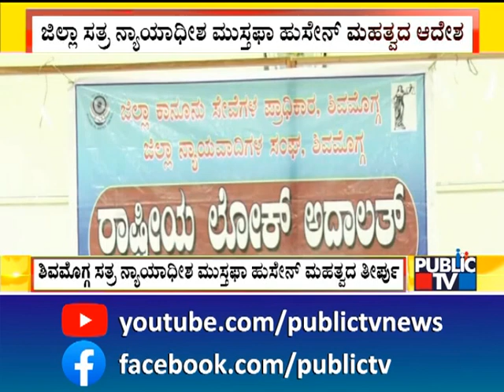National Lok Adalat Held In Shivamogga District Court Today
ಶಿವಮೊಗ್ಗದ ಜಿಲ್ಲಾ ನ್ಯಾಯಾಲಯದಲ್ಲಿ ಇಂದು ರಾಷ್ಟ್ರೀಯ ಲೋಕ ಅದಾಲತ್ ನಡೆಯಿತು. ಲೋಕ ಅದಾಲತ್‌ನಲ್ಲಿ ಅಪಘಾತ ಪ್ರಕರಣಕ್ಕೆ ಸಂಬಂಧಿಸಿದಂತೆ ಜಿಲ್ಲಾ ಸತ್ರ ನ್ಯಾಯಾಧೀಶರಾದ ಮುಸ್ತಫಾ ಹುಸೇನ್ ಅವರು ಮಹತ್ವದ ತೀರ್ಪು ನೀಡಿದ್ದಾರೆ. ಶಿವಮೊಗ್ಗ ಜಿಲ್ಲೆಯ ಸೊರಬದಲ್ಲಿ ಸರಕಾರಿ ಶಾಲೆಯ ಶಿಕ್ಷಕರೊಬ್ಬರು ಅಪಘಾತ ಪ್ರಕರಣಕ್ಕೆ ಸಂಬಂಧಿಸಿದಂತೆ ಶಿಕ್ಷಕರ ಕುಟುಂಬಕ್ಕೆ ಇನ್ಶುರೆನ್ಸ್ ಕಂಪನಿಯಿಂದ ೭೦ ಲಕ್ಷ ರೂ ಪರಿಹಾರ ಕೊಡಿಸಿದೆ. ನ್ಯಾಯಾಲಯದಲ್ಲಿ ನ್ಯಾಯಾಧೀಶರಾದ ಮುಸ್ತಫಾ ಹುಸೇನ್ ಅವರ ಸಮ್ಮುಖದಲ್ಲಿ 70 ಲಕ್ಷ ರೂ. ಚೆಕ್ ಅನ್ನು ಇನ್ಶುರೆನ್ಸ್ ಕಂಪನಿ ಮೃತರ ಕುಟುಂಬಕ್ಕೆ ಹಸ್ತಾಂತರಿಸಿದರು. ೨೦೧೯ರ ನವೆಂಬರ್ ೨೦ರಂದು ನಡೆದಿದ್ದ ಮತ್ತೊಂದು ಪ್ರಕರಣದಲ್ಲಿ ಬೆಂಗಳೂರಿನಲ್ಲಿ ಕಾಂಕ್ರೀಟ್ ಮಿಕ್ಸರ್ ಲಾರಿ ಹಾಗು ಬೈಕ್ ನಡುವೆ ಅಪಘಾತ ಸಂಭವಿಸಿ, ಬೈಕ್ ಸವಾರ ತಿಪ್ಪೇಸ್ವಾಮಿ ಎಂಬುವರು ಸ್ಥಳದಲ್ಲಿಯೇ ಮೃತಪಟ್ಟಿದ್ದರು. ಮೂಲತಃ ಶಿವಮೊಗ್ಗ ಜಿಲ್ಲೆ ಭದ್ರಾವತಿ ತಾಲೂಕಿನ ಯಡೇಹಳ್ಳಿ ಗ್ರಾಮದವರಾದ ತಿಪ್ಪೇಸ್ವಾಮಿ ಬೆಂಗಳೂರಿನಲ್ಲಿ ಖಾಸಗಿ ಕಂಪನಿಯಲ್ಲಿ ಇಂಜಿನಿಯರ್ ಆಗಿ ಕರ್ತವ್ಯ ನಿರ್ವಹಿಸುತ್ತಿದ್ದರು. ಮಗನ ಸಂಪಾದನೆಯ ಮೇಲೆ ಈ ಕುಟುಂಬ ಅವಲಂಬನೆಯಾಗಿತ್ತು. ಈ ಕುಟುಂಬಕ್ಕೂ ೨೫ ಲಕ್ಷ ರೂ. ಇನ್ಶೂರೆನ್ಸ್ ಪರಿಹಾರ ಕೊಡಿಸಲಾಯ್ತು.